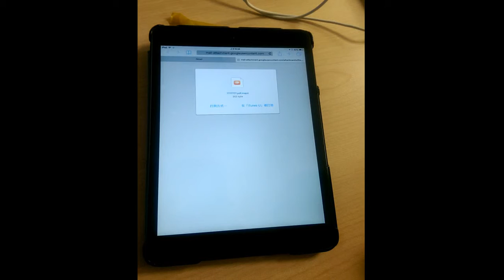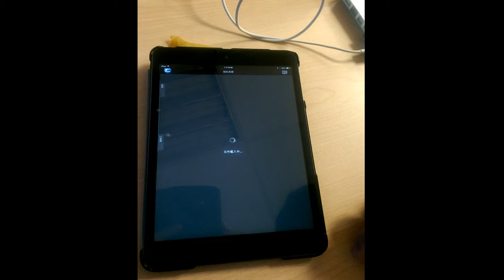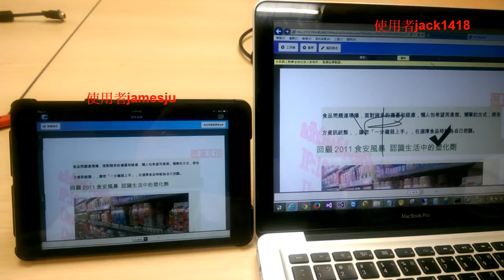ARESPP Mobile Reader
透過資通隱私保鏢的跨平台讀取MAPD功能，讓您的文件可以Windows/Mac/Linux/iOS/Android上閱讀受保護的文件